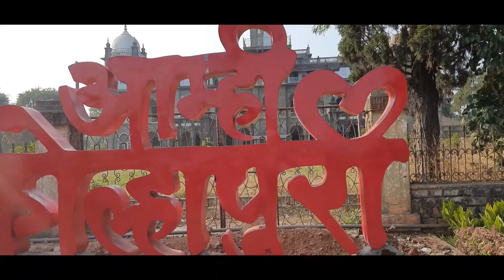Kolhapurchi Chaupati | Rankala Lake |Shalini Palace | Kolhapuracha Marine Drive | History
Kolhapur Places

मुंबई ते कोल्हापूर प्रवास

महालक्ष्मी मंदिर

शाहू राजवाडा नवीन राजवाडा

रंकला कोल्हापुराची चौपाटी

परख

ज्योतिबा मंदिर

Video Record by
Samsung M31